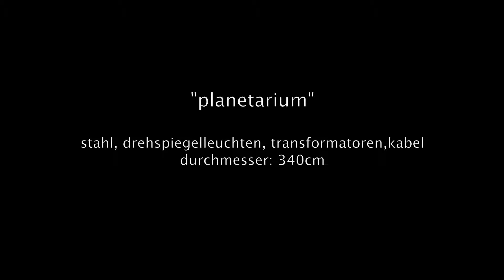"planetarium" 2010 moritz walser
ausstellung "display artclub" 2014 münchen
lagerkeller 1000qm